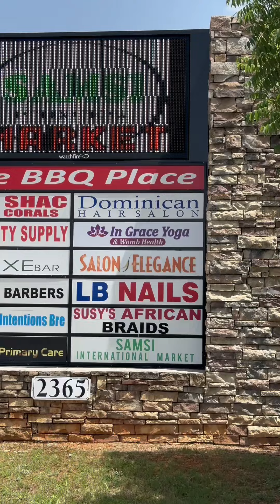WOMB WELLNESS SPA FOR POST ABORTION, PERIOD HEALTH, HOLISTIC WOMB CARE & DOULA WORK | Atlanta, GA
Welcome to the In Grace Yoga Therapy Womb Wellness Spa, located in Marietta, GA, where we offer a sacred space for women to heal, rejuvenate, and connect with their feminine energy. Our services are designed to support womb wellness, spiritual healing, and overall well-being.

Our offerings include:

Womb Consultations: Personalized guidance to address womb health and wellness.

Vaginal Steams (Yoni Steams): Herbal steam treatments to support womb healing, detoxification, and relaxation.

Womb Reiki: Energy healing sessions focused on clearing blockages and promoting womb health.

Post-Abortion Healing Ceremonies: Compassionate support for emotional and physical recovery after an abortion.

Womb Ceremonies: Sacred rituals to honor and connect with the womb, promoting self-love and healing.

Postpartum Care: Nurturing services for new mothers, including postpartum massage, womb reiki, and yoni steams.

Explore our full range of services and schedule your session Experience transformative womb wellness and healing in a serene, supportive environment.

Interested in your own womb healing? 🌿Visit the @ingraceyoga Womb Spa and Apothecary for energy balancing, reiki, spiritual services & Yoni steams. Shop in person or online.

2365 Powder Springs Road
Suite 1215

OUR FIBROID BE GONE KIT, PMS and womb care teas and targeted steams 🧡 this is my good news of the day! TAG. SHARE. LIKE with a Queen. xo Asha 🌸